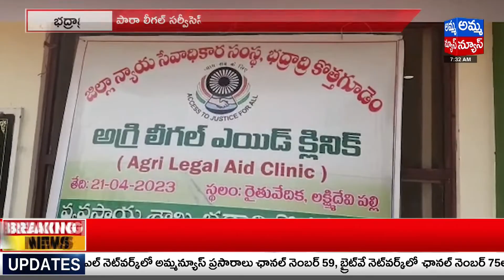వ్యవసాయ న్యాయ సహాయ కేంద్రాన్ని ప్రారంభించిన భానుమతి | Badradri | Amma news